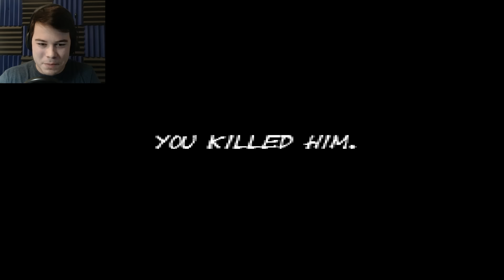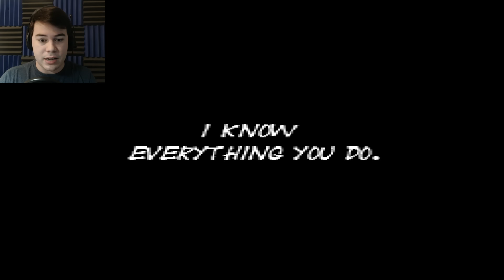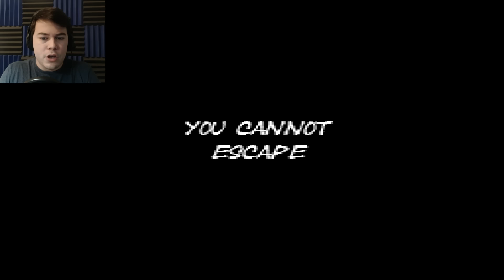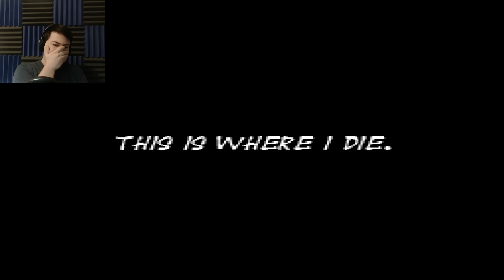Metroid.EXE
Let's Play Metroid.EXE! The EXE virus has spread to another Nintendo classic!

CLICK HERE to play this yourself!